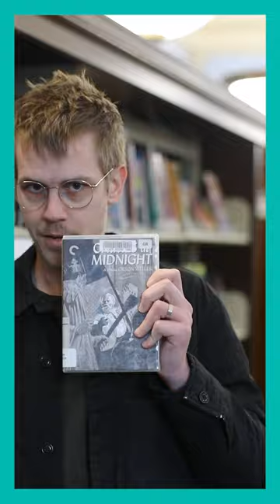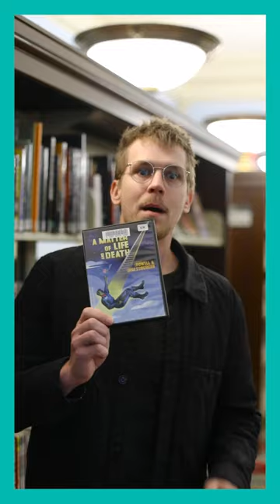Partner Picks | Grand Rapids Film Society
Check out these must-watch films handpicked by Matt Everitt, a member of the Grand Rapids Film Society. 🎥🍿 Access thousands of incredible titles on our shelves or online with your GRPL library card!